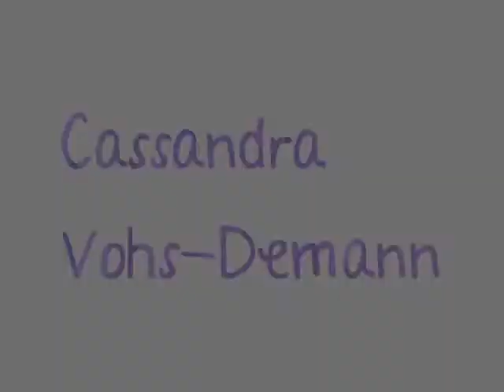Cassandra Vohs-Demann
Cassandra Vohs-Demann on guitar and vocals with one of her original tunes. This LIVE MUSIC event was the last hosting by Kat Fitzgerald of her FOUR WOMEN SHOWCASE. It was held at Katerina's, 1920 W. Irving Park Rd., Chicago, IL.